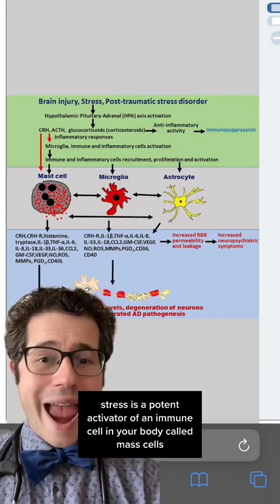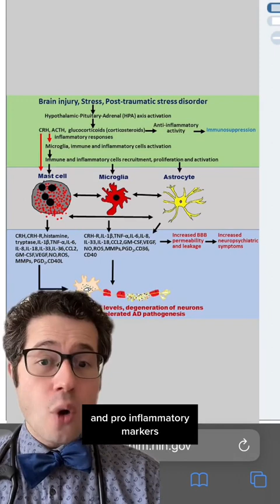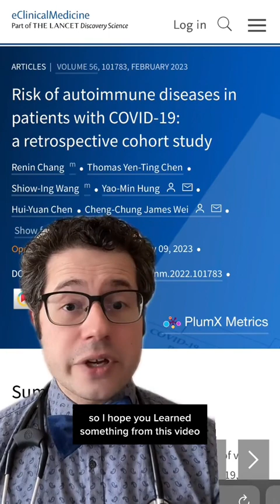Trauma and stress can cause histamine release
Mast cells can activate during stress